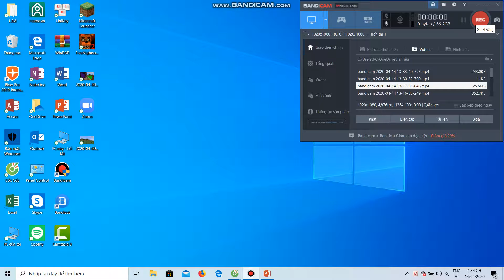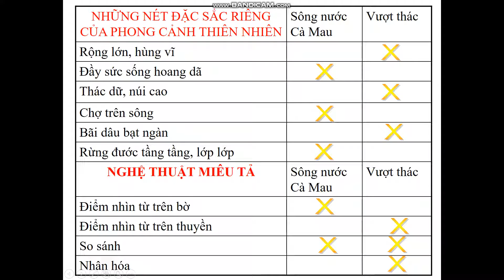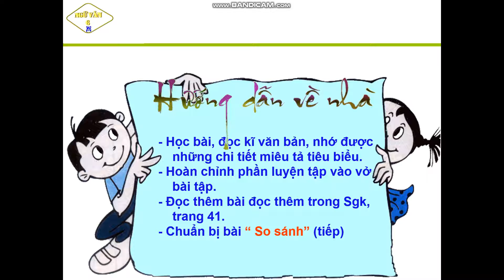VƯỢT THÁC T 23 T85,86 CLIP 2